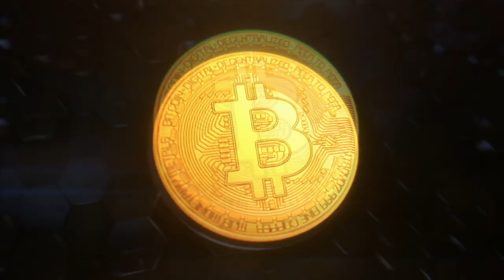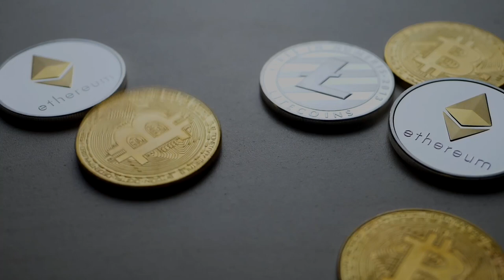I CAN DEFINITELY SEE BITCOIN HITTING $150K - HERE’S WHEN! FAMOUS INSPIRATIONAL NFT ARTIST INTERVIEW!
"I can definitely see Bitcoin hitting $150,000", says Abraham Gomez, cofounder of the world's largest physical NFT project by famous artist Tommy Hollenstein!

The NFT is a UNIQUE Tommy Hollenstein painting. He is painting an extremely large artwork 20x400 feet. There will be 1k pieces cut into 10k pieces and digitized. Each piece will be sold as an NFT.

Tommy Hollenstein is one of the most inspirational people you will ever meet. His story of perseverance with his disability and how he never gave up no matter what his situation brought him in, is truly unique.

He's backed by Ringo Star of the Beatles, Slash from Guns N Roses, and many other big names!